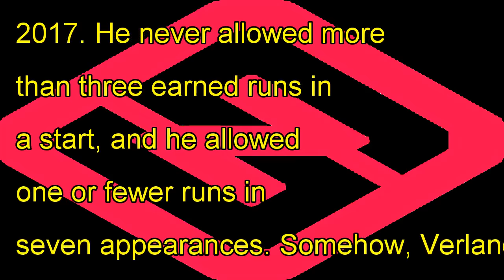Tigers congratulate justin verlander on world series title